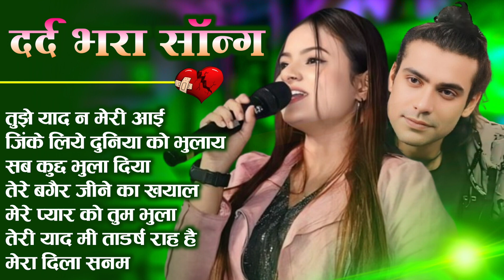90’S Old Hindi Songs🥰 90s Love Song😍 Udit Narayan, Alka Yagnik, Kumar Sanu songs Hindi Jukebox songs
90’S Old Hindi Songs💘 90s Love Song💘 Udit Narayan, Alka Yagnik, Kumar Sanu songs Hindi Jukebox songs

80's Ke Superhit Gane II 80's Superhits II Bollywood Romantic Songs II Old is Gold II Evergreen Old Song II Bollywood Old Romantic Songs II 60's_70's_80's Super hit Songs II Golden Hits II Old Hindi Songs II Bollywood Old Hindi Songs II Old Is Gold II Old Melodies II Evergreen Old Songs II Old Heart touching Song II Bollywood Love Songs II Golden Hits II Old Memory II Bollywood Classics II Best Of Lata Mangeshwar_Suresh Wadekar_anuradha Paudwal_Manhar Udhas_Mohd. Aziz Etc..